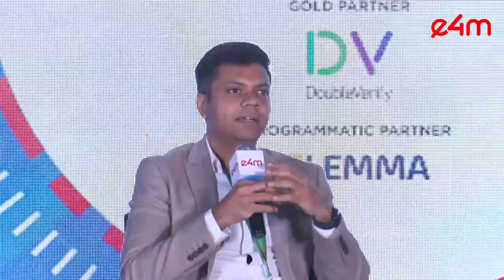e4mGroupMProgrammaticSummit: Panel Discussion on 'Unlocking the Power of AI'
Watch industry experts addressing  Unlocking the Power of AI and more.

Discussion Points:
• How AI is enabling brands and agencies to deliver highly personalized content to consumers
• Importance of data governance and privacy in AI-driven performance marketing
• Role of AI in optimizing video ad campaigns
• Role of AI in detecting and preventing ad fraud
• Hyper-personalized Ad Campaigns and Generative AI
• How AI is used to optimize bidding strategies in online advertising

Speakers in spotlight
Aatika Ehsan Ansari, Media & Digital Head, Pernod Ricard India
Anvesha Poswalia, Head of Digital & E-commerce - Home Care, Unilever
Prateek Dubey, Head, Google Marketing Platform (DV360), Google
Prabhakar Tiwari, Chief Growth Officer, Angel One
Vikram Jeet Bhayana, Head of Marketing, Bajaj Allianz General Insurance
Moderator: Dimpy Yadav, General Manager, Xaxis India